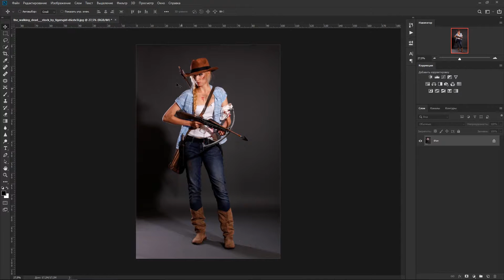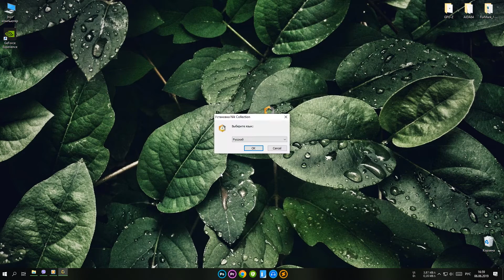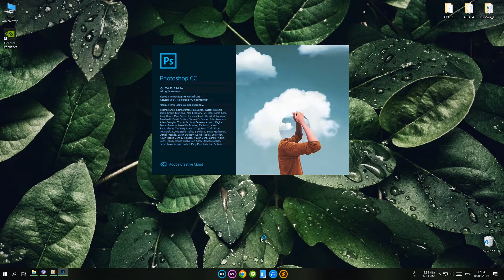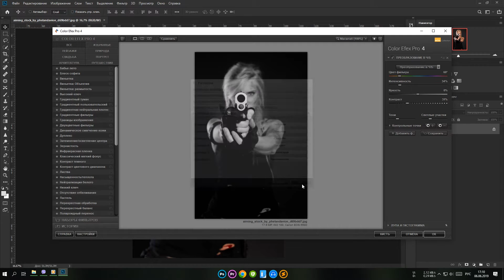Скачать NIK COLLECTION для Photoshop СС 2019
Скачать NIK COLLECTION для  Photoshop СС 2019. После установки и настройки  photoshop, начинается скачивания всех необходимых: шрифтов, кистей и прочих дополнений, которые нужны для ваших проектов. Но с этими дополнениями вы сами справитесь. А вот есть плагины, которые 100 % пригодится вам в дальнейшем и к тому же они совершенно бесплатные, Сейчас я имею ввиду такой плагин как Nik Collection от Google. Это не самая последняя версия, в том деле, что Google получил доступ к Nik Collection и сделал его бесплатным,  но со временем прекратил поддержку бесплатного плагина, а Nik Collection продолжает усовершенствовать свой фильтра, но он платный. Поэтому мы будем устанавливать последнюю бесплатную версию от Google, ссылка на этот плагин будет у вас в описании под видео.